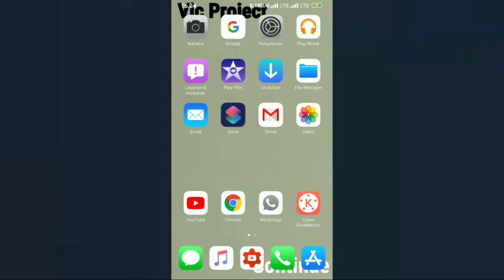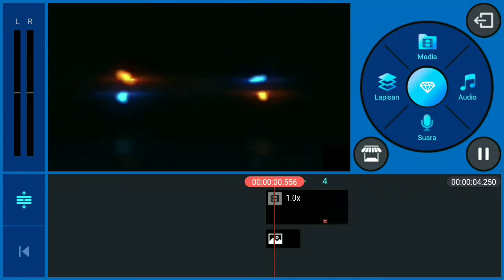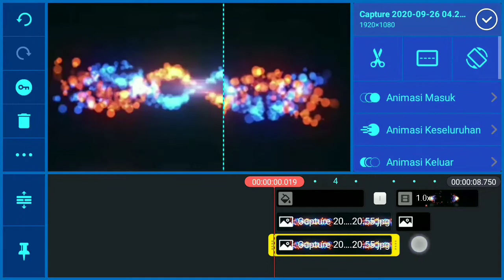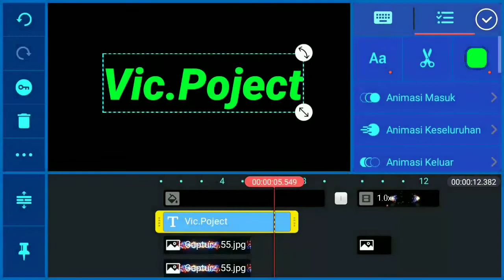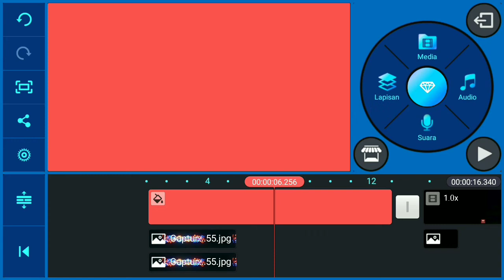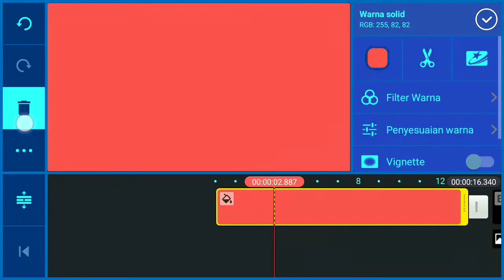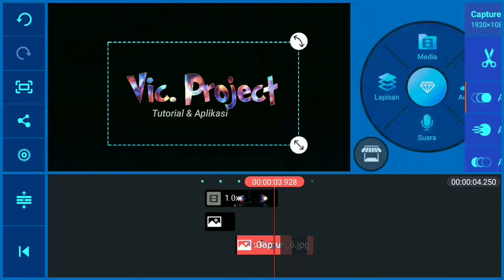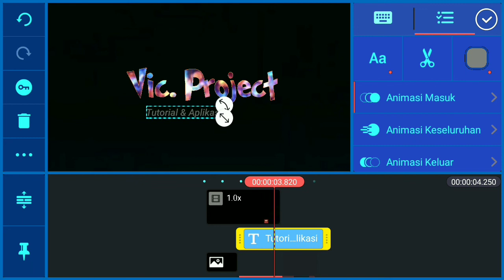Cara Membuat Intromaker Video Panzoid Di KineMaster